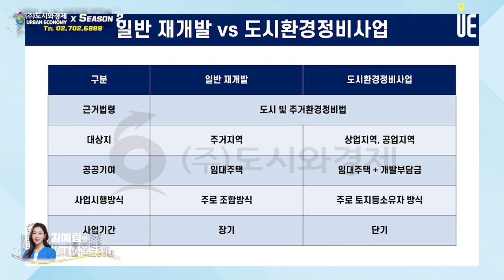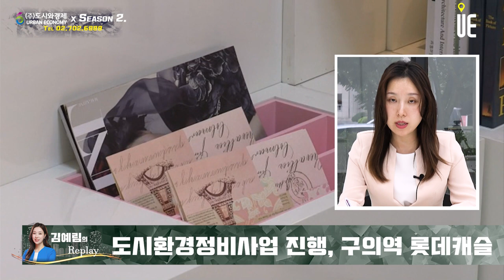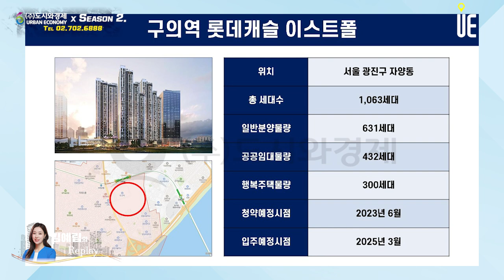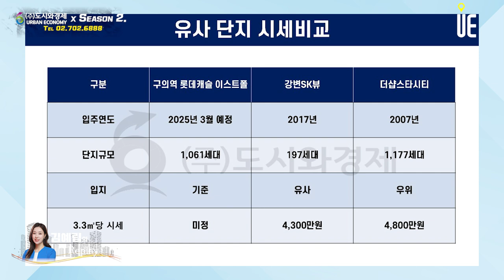롯데캐슬 이스트폴 분양!! 2호선 구의역 초역세권 위치한 1,063세대, 일반분양분 631세대 주상복합아파트 [김예림의 Replay]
[도시와경제]

구의역 롯데캐슬 이스트폴

자양1구역 도시환경정비사업 아파트
용적율 493% 적용
토지등소유자 방식
일반분양분 631세대
공공임대물량 432세대
행복주택물량 300세대